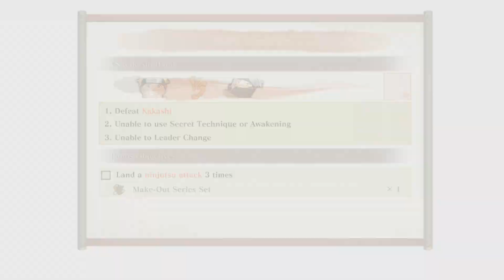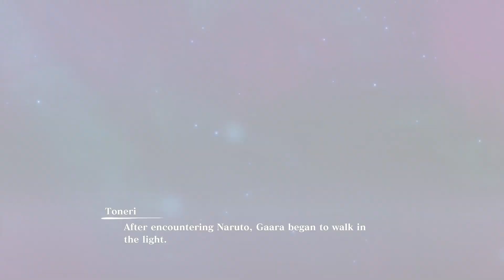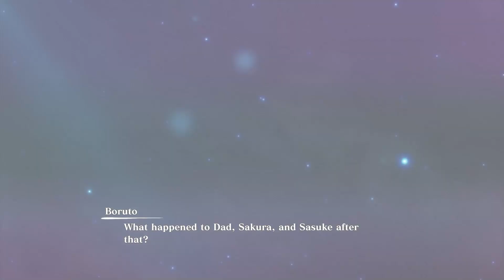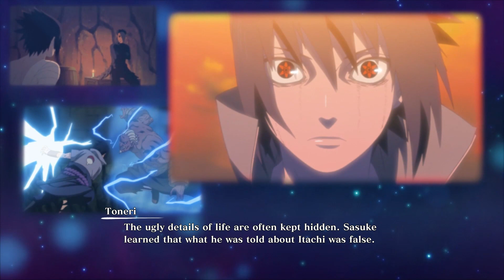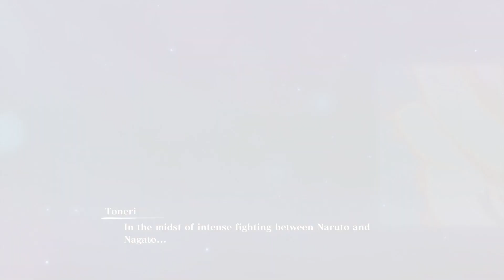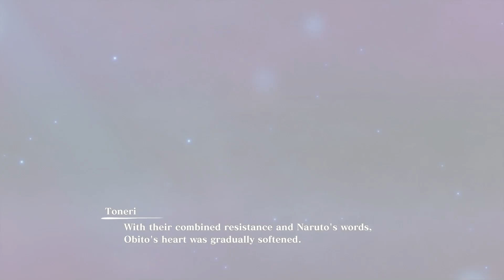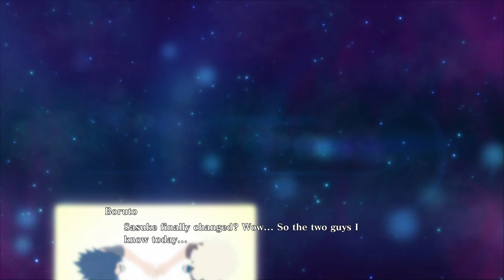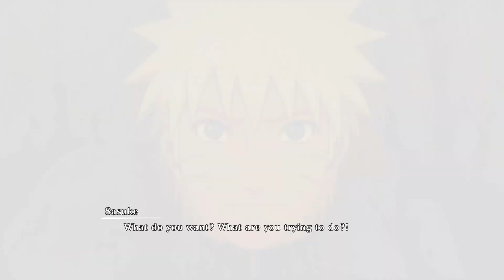Naruto X Boruto Ultimate Ninja Storm Connections (PS5) - Part 4 - Ninjas Torn by Memories (NC)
Game: 2023 Bandai Namco/CyberConnect2

2024 Master Jim 2020